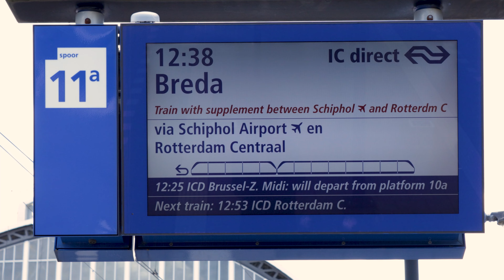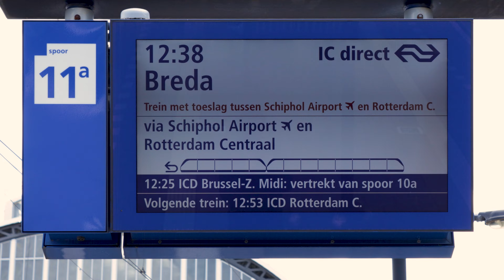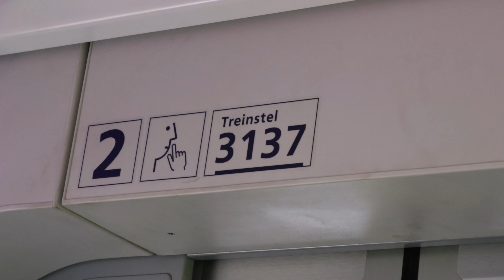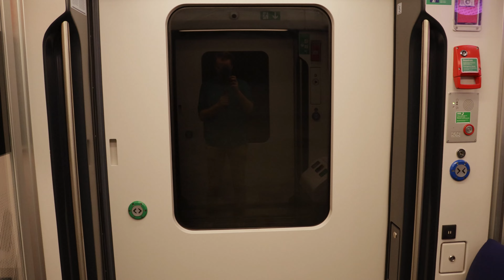Vlog #59 Ik ging voor het eerst mee met de NS ICNG en dit gebeurde er !!!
Word lid van dit kanaal en krijg toegang tot speciale voordelen:
Over mij:

Hallo, ik ben Laurens, en ik ben gek op treinen! Op mijn YouTube kanaal vind je daarom ook veel content, die met treinen te maken. Vlogs, mini - docu's en games!